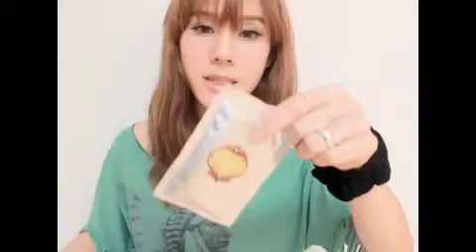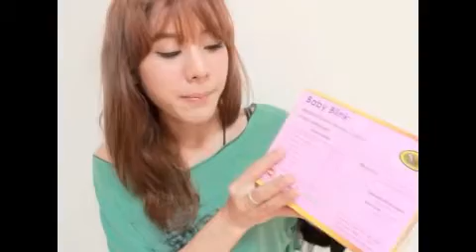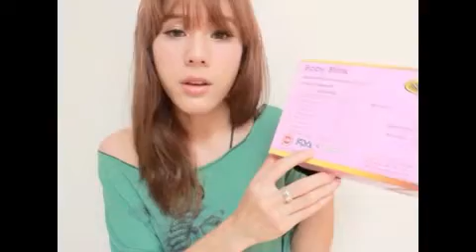Tuniez83 Review AVA collagen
Tuniez83 Review AVA collagen 10000 mg

เป็นการรีวิวจากการทดลองทานจริงของตูนน์เองจ้ะ

สำหรับข้อมูลเพิ่มเติมดูได้ผ่านทาง นะคะ